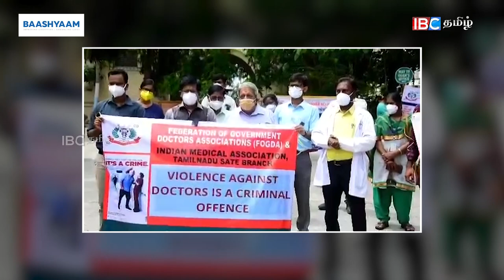Doctors Protest in Chennai | Attack on Doctors | IBC Tamil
Doctors Protest in Chennai | Attack on Doctors Protest | IBC Tamil

Crown Residences at Koyambedu,
Special Price at Rs.7599 Per Sqft